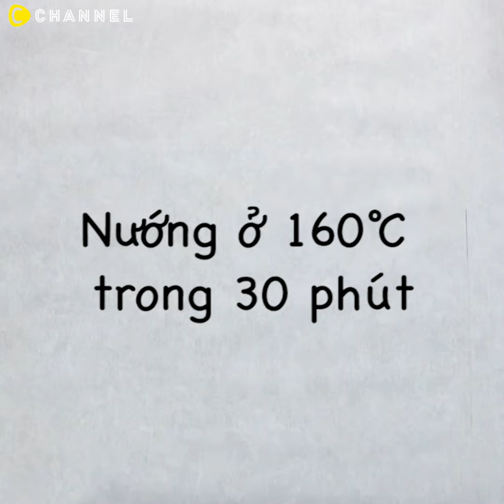Nướng bánh cookie hình hộp quà nhỏ xinh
■ Nguyên liệu
Bột bánh plain
・Bơ…25g
・Đường…25g
・Trứng…15g
・Bột mì…85g

Bột bánh ca cao
・Bơ…25g
・Đường…25g
・Trứng…15g
・Bột mì…75g
・Ca cao…10g

Toppings
・Kẹo đường bạc…lượng thích hợp

Bột nguyên chất, bột ca cao
1. Cho vào tô bơ đã mềm ở nhiệt độ thường. Thêm đường, trứng, bột mì vào trộn đều. (Thêm bột ca cao cho phần bột ca cao)
2. Bọc màng thực phẩm và để yên trong 1 tiếng
3. Lấy một ít bột ca cao để dùng cho phần nơ
4. Lăn bột nguyên chất và bột cao riêng, kích thước khoảng 15×10cm, độ dày khoảng 7mm và cắt làm đôi
5. Kẹp bột ca cao giữa hai lớp bột thường và cho vào tủ lạnh. Cắt làm 4
※ Cho vào tủ lạnh phần bột ca cao còn dư
6. Lăn bột ca cao kích thước giống (5), cắt đôi
7. Kẹp (6) giữa (5) và điều chỉnh hình dáng, cắt thành hình lập phương
8. Nướng ở 170℃ trong 15 phút, hạ xuống 160℃ và nướng 10-15 phút
9. Lăn dẹt bột ca cao (5), cắt vuông rồi cắt chéo tạo hình chiếc nơ. Nướng ở 170℃ trong 8 phút
10. Khi bánh đã nguội, dùng chocolate đính nơ, kẹo đường bạc lên bánh quy
11. Sau khi đính nơ, cho vào tủ lạnh và hoàn thành ♪